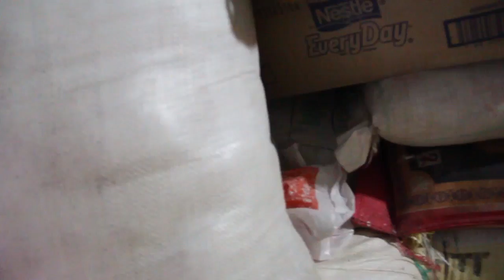SHIV SEWA MOMENT OF AMARNATH YATRA